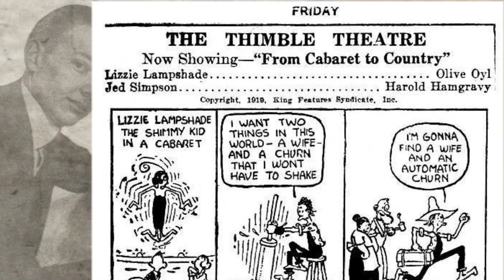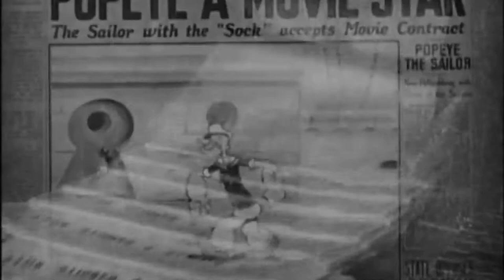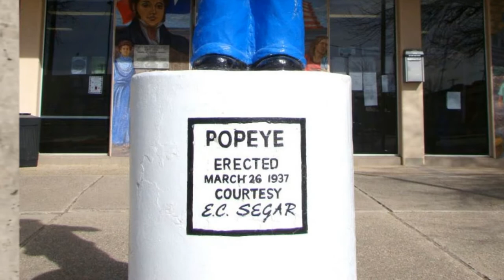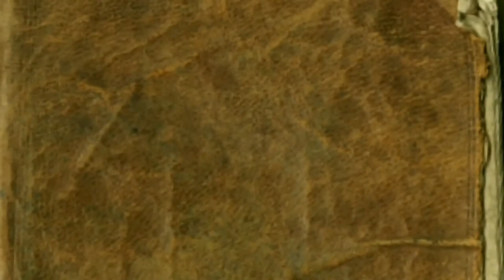What's in a Name?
This is where we find out why this is called Wimpy's Channel